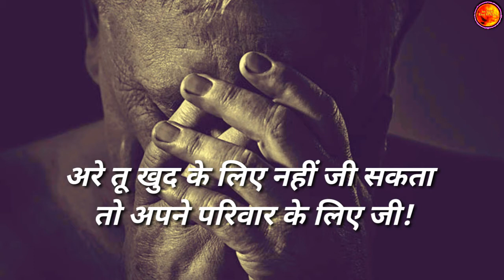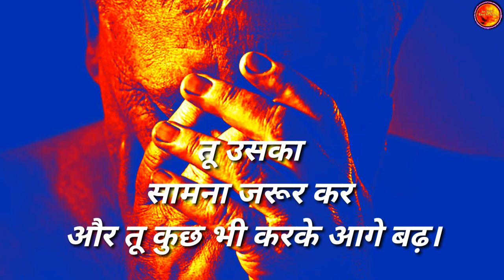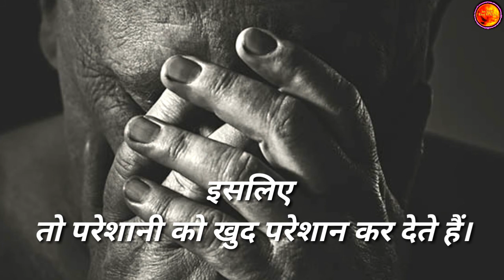जानबूझकर मरते हैं। || Powerfull Motivational Aag in Hindi || 🔥Kar Gujar Khud Ko Badal🔥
KHUD PAR KAM KARO  POWERFULL MOTIVATIONAL VIDEO IN HINDI KAR GUJAR KHUD KO BADAL

            🔥 Kar Gujar Khud Ko Badal 🔥
                       And Recorded By...

                👉 GANESH D. KHARAT 👈

Khud Par Viswas Karo...🔥
         Dusare ke Bharose Nahi...🔥
                  Aapane Khud Ke Dam Par Chalo...🔥

 About This Video..👇

He Video Eke Motivational video hai..
Opwerfull motivation  💗

Mai Yehi Chahhta hu Ki..💗

App Meri Motivational Video Dekhar  Motivate Ho Sako..
Aur..
Jindagi Mein Bada Kuchh kar sako...

Best Life Changing Powerfull Motivational Video in Hindi

Agar Aap Aise hi Powerfull Motivational And
Heart Touching, Life Changing Video Dekhna Chahte ho to..

Best Motivational Video By Kar Gujar Khud Ko Badal
motivation, best motivational video for exam, best motivational video after Breakup, Best Motivational Video, Best Motivational Video Army, Best Motivational Powefull Video,

{ Agar Aap Mujhe Baat Karna Chahte ho to Aap Mere Instagram per Message Kar Sakte ho }  👇👇👇✌

            🙏  Thank You Watch Video 🙏